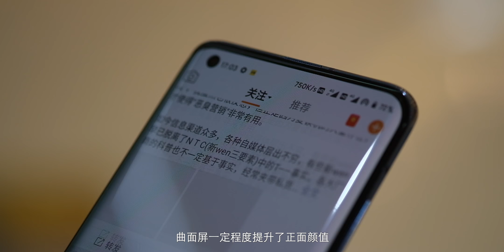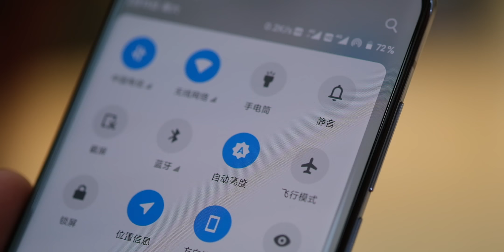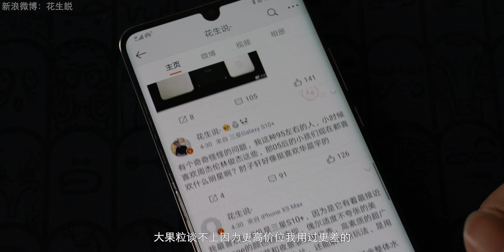「花生說」内部堆料狂魔，相机小有遗憾【小米10极速体验】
小米10全系列深度测评肯定会有，但这台从买来到现在也就一天多，作为极速体验，我先带大家快速过一遍使用下来的几点感受，不够全面，但我相信会给一部分人，尤其是在考虑下单的人一些小参考。